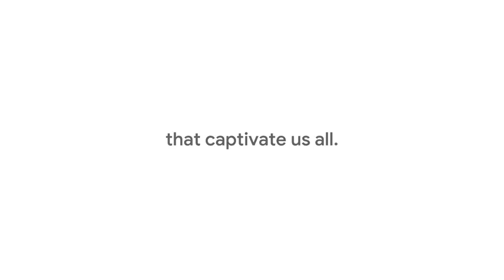The Most Searched History Makers that Inspires and Captivate Us All❤️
This Black History Month, we’re celebrating some of TheMostSearched moments and individuals in America. To find them, we used U.S.-based Google Trends Data to identify Black American achievements that were searched more than any others between January 1, 2004 – when U.S. Search Data first became available – and July 1, 2019. Here’s to the history makers and all those they continue to inspire.

See the full methodology behind the film and explore more of TheMostSearched at g.co/blackhistorymonth.

C R E D I T S:

Sound: Lime Studios
VFX/Color/Finish: Chapeau Studios
Production support: Where the Buffalo Roam

Background music track "Countdown" - courtesy of Sony Music

NBA footage copyright of NBA Properties

Tennis footage copyright courtesy of Wimbledon

Prince, Warner Music Group/Rhino Entertainment

NFL Films

Universal Music Group - Kendrick Lamar music video

Sony Music - Lil Nas X "Old Town Road" video

USAGymnastics

Film Archives

OWN TV

Framepool

Global Image Works

Getty Images

CBC

Fremantle - Thames Television

Kennedy Center

Under Armour

KITH

Matte Projects

Viacom/MTV

RuPaul's World of Wonder